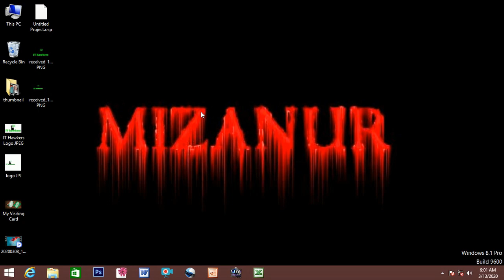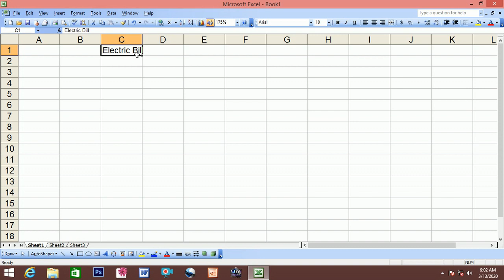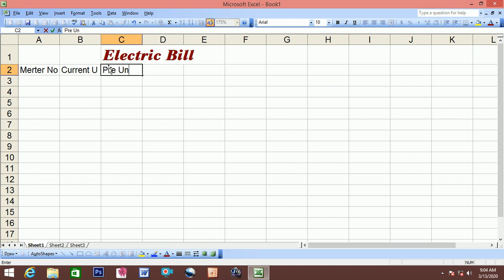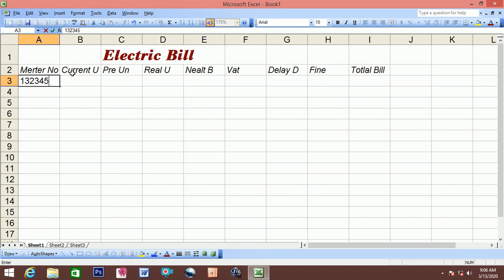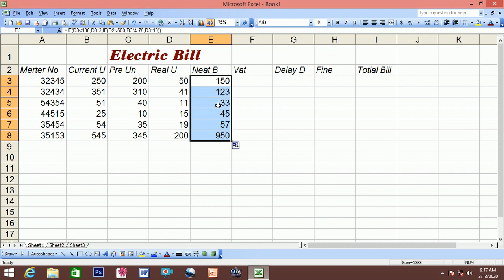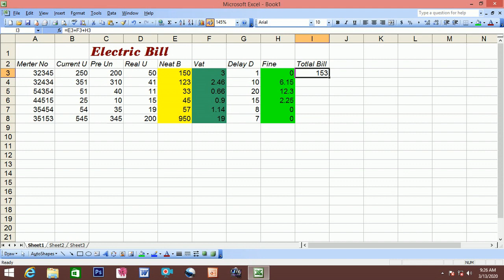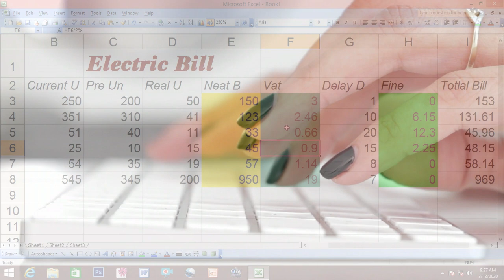Electric Bill Ready | এক্সেল এর মাধ্যমে বৈদ্যুতিক বিল প্রস্তুতকরন। বাংলা টিউটোরিয়াল পর্ব-১০।2020..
এক্সেল (স্প্রেডশিট), এক্সেল এর মাধ্যমে বৈদ্যুতিক বিল প্রস্তুতকরনrial free Microsoft excel 2003/2007free download excel tutorial how to learn excel fast এক্সেল (স্প্রেডশিট) এক্সেল এর মাধ্যমে বৈদ্যুতিক বিল প্রস্তুতকরন সহজে, সহজ সূত্রের মাধ্যমে।

excel basic training in Bangle are available hare excel learn excel bangla excel tutorial excel free tutorial excel tutorial in bangle excel basic formulas tutorial
এক্সেল (স্প্রেডশিট) এক্সেল এর মাধ্যমে বৈদ্যুতিক বিল প্রস্তুতকরন সহজে, সহজ সূত্রের মাধ্যমে

If you want to learn any kind of computer related any Suggestion you can visit my Chanel. Here are available most of the impotent contents of basic Excel program easily.

I want to teach about MS Word/ Ms Excel/PowerPoint, /Graphic Design, Database programme, /Networking, Web Development and so many magical things  via this Chanel.
IT Hawkers Always ready for you.
I Will response you as soon as possible.

Contact with me, by facebook.